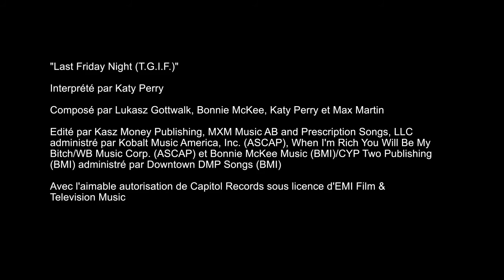Les Sims 3: Showtime Trailer May - Console-toi.fr